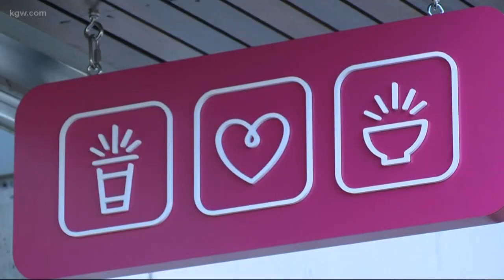Out and about at Moberi Cafe